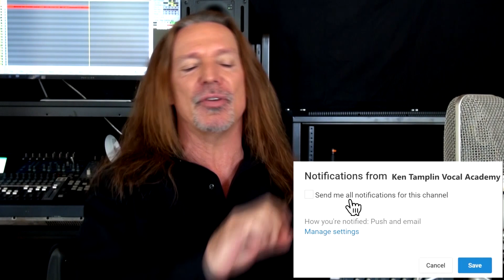Vocal Coach Reacts To Paul Carrack - Tempted - Live - Ken Tamplin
Though English singer/songwriter Paul Carrack never made it BIG in the United States, we have all heard his music.

Carrack was known for his deeply soulful voice and has recorded as both a solo artist and as a member of several popular bands. The BBC dubbed him "The Man with the Golden Voice"

In the mid 70s Carrack served as the frontman and principal songwriter of Ace.  He also continued to work as a solo artist while also spending time as a member of Roxy Music, Squeeze and The Bleeding Heart Band.

During the mid 80s into the late 1990s, he had a successful stint as both the co-lead singer (with Paul Young) and a songwriter for Mike + The Mechanics.  In 2000 Young passed and Carrack became the sole lead vocalist until he left the band in 2004.

Carrack maintains an active solo career to the present day.

I'll be reacting to his performance of "Tempted" which I think most of you will recognize.

Check out his performance and let me know what you thought!

Also check out my version of this tune and let me know how I stacked up